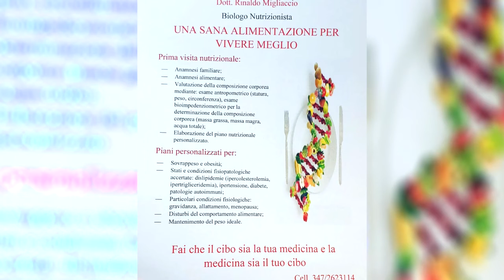Intervista al Dott. Rinaldo Migliaccio - La sua professione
Intervista al Dott. Rinaldo Migliaccio - La sua professione per il programma Live Social. Per maggiori info visita